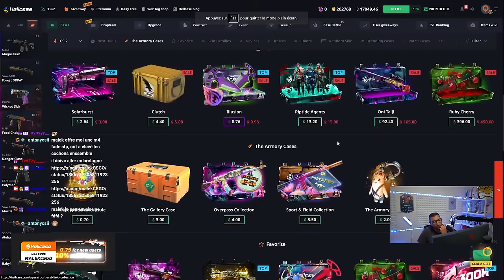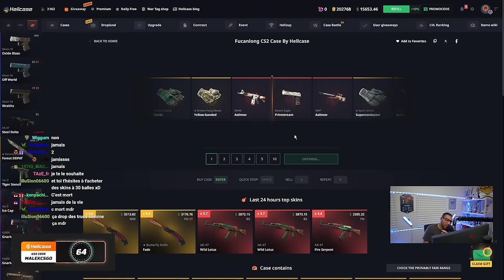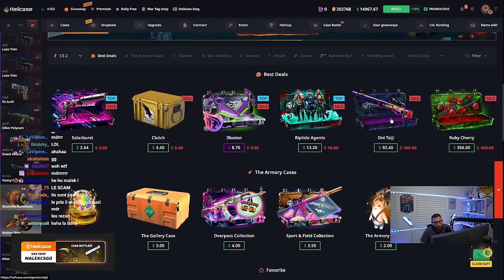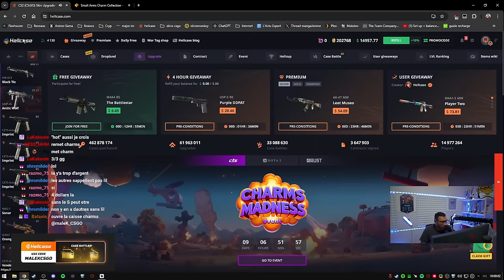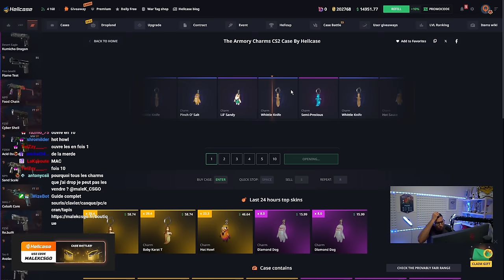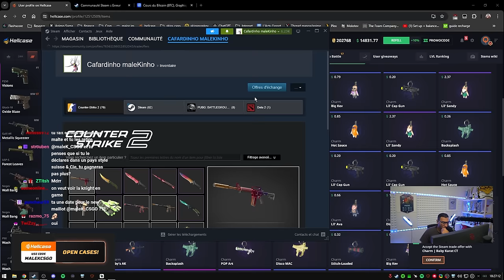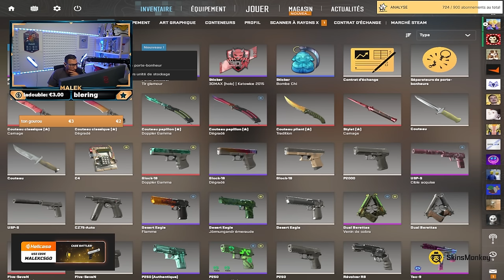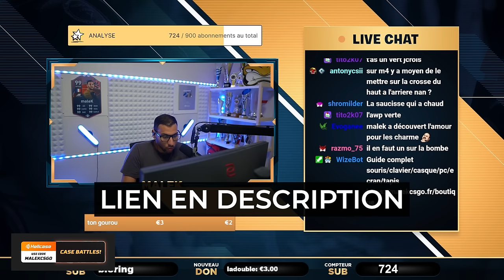Nouveaux skins INCROYABLES sur CS2 LES CHARMS !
On tente de gagner tous les nouveaux charms de CS2 sur Hellcase